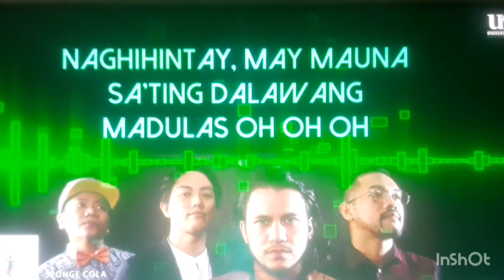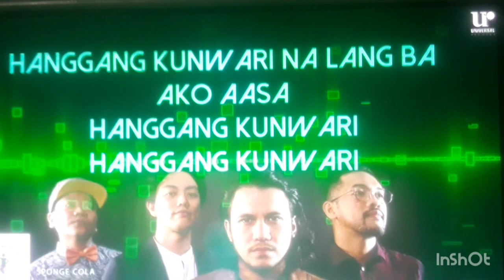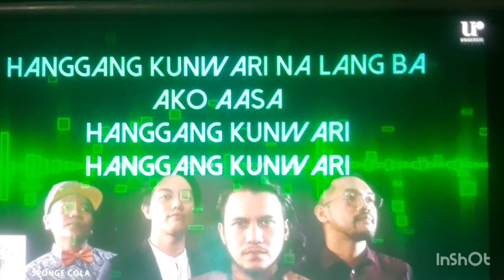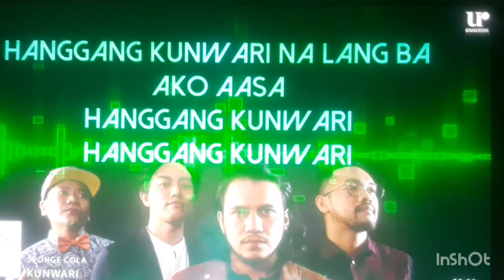"music video muna ka-gamefarm"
maiBa Lang ka-gamefarm music video naman tayo paminsan-minsan ka-gamefarm kung Bago ka pa Lang sa cHanneL natin wag kaLimutang mag-suBscriBed para paLagi kang updated sa Bago nating upLoad tHank you sa inyong LaHat mga viewers and suBscriBer